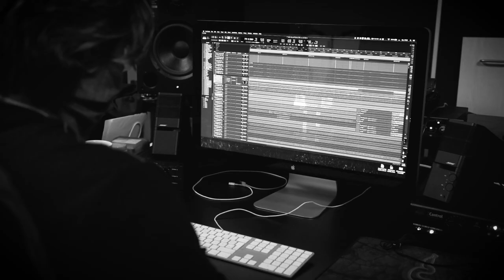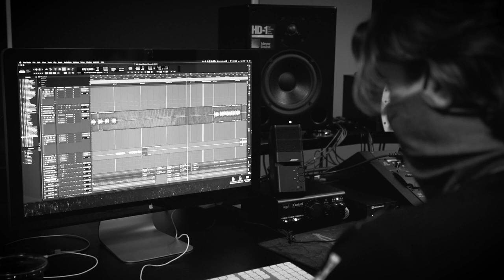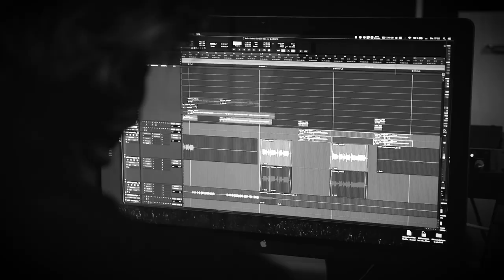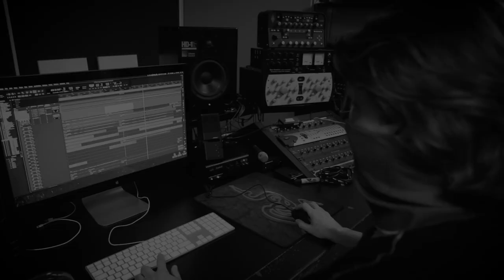BLIND GUARDIAN - Episode 14 | Shaping the God Machine | - "Life Beyond The Spheres" Vocals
In this episode: Hansi and Charlie Bauerfeind recording the vocals for "Life Beyond The Spheres"

Get exclusive content for only 5.99 Euros per month!